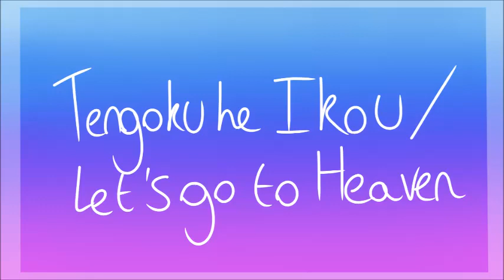Tengoku He Ikou/ Lets Go To Heaven [Animation Meme]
Oh my gosh, I know I'm super off schedule for this, but I really really wanted to upload this! I'm honestly super hyped for everyone to see this, cause this is the debut of the Mysterious cast on my YouTube channel ;3 Mysterious is an AU of mine, involving five characters who cross paths in a very strange way. Feel free to make theories about what's happening ;33333
The characters are -
Sylvanix - Purple floof
Comen - Blue one with pink fluff
Raziel - Light blue angel
Ghost - Grey and white rabbit
Loki - Grey fox with scar